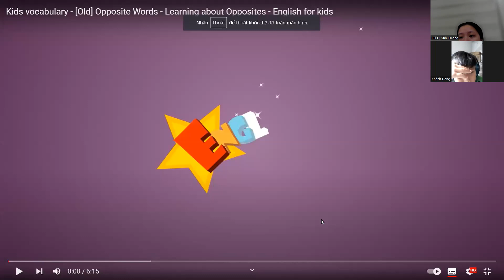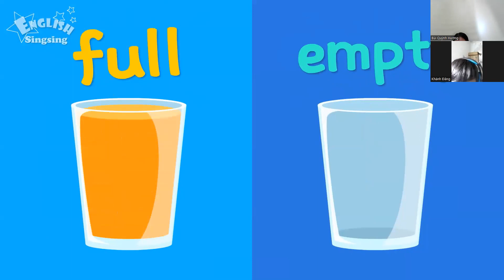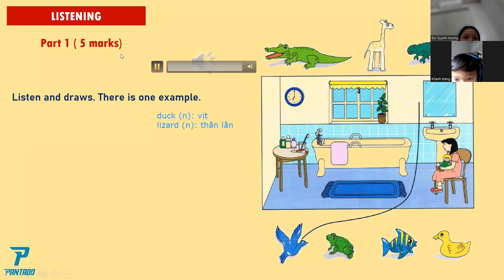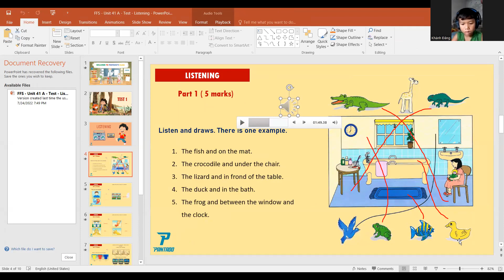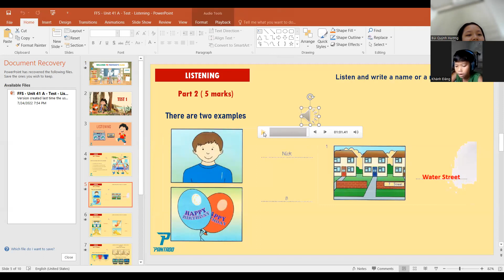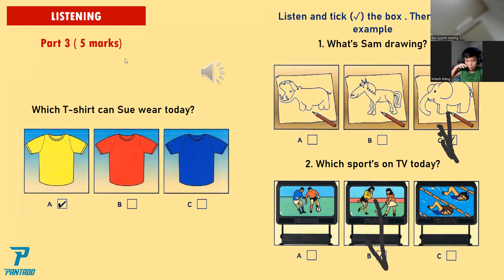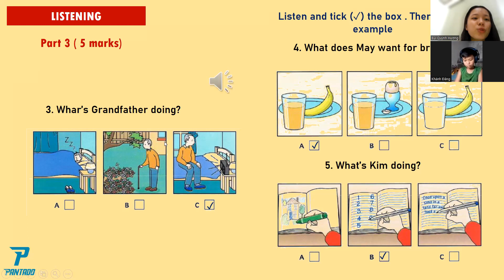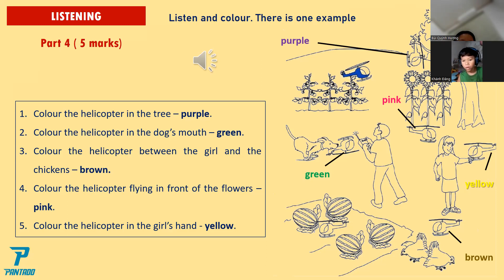PK2112207-24/07/2022- listening test